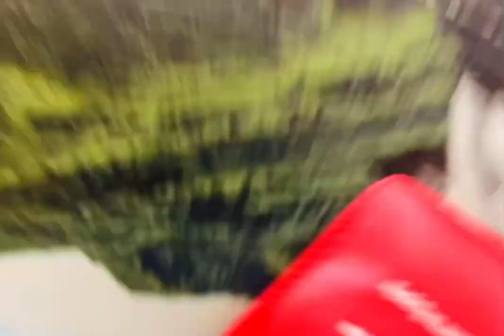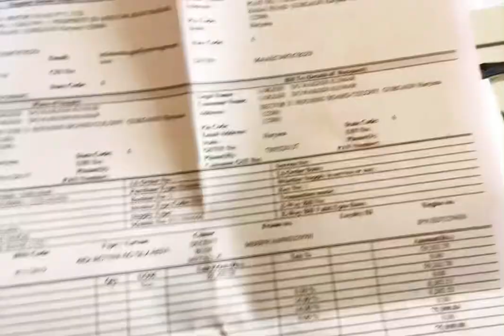vlog-05 घर में आई ख़ुशियाँ एक प्यारी सी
Welcome to our vlogging channel
This is Lokesh Kashyap Vlogs😘
This is my official vlog channel
I am Entrepreneur and vlogger
I am share my happy and peacefull life memories
Lokesh Kashyap Vlogs